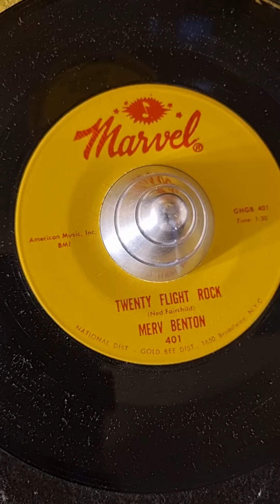Merv Benton Twenty Flyght Rock (1965)Broadway N.Y.C